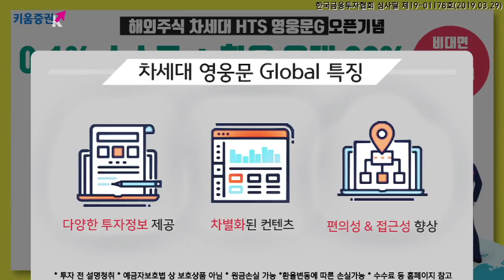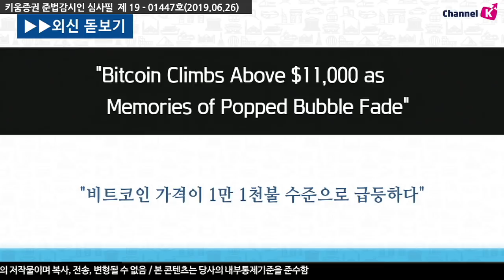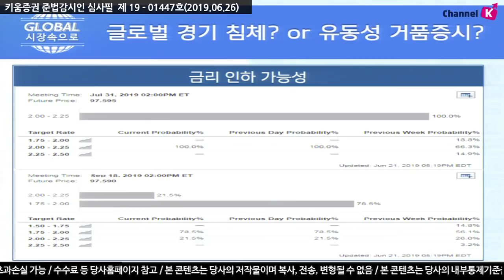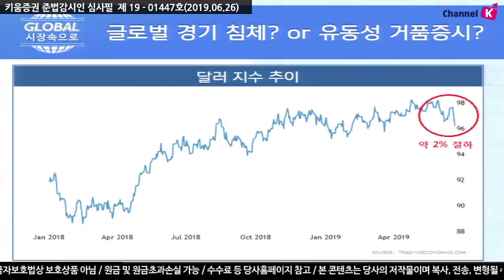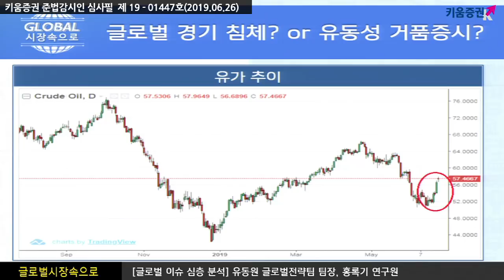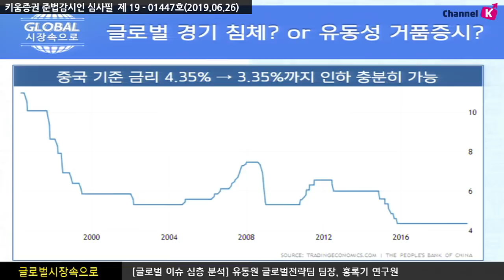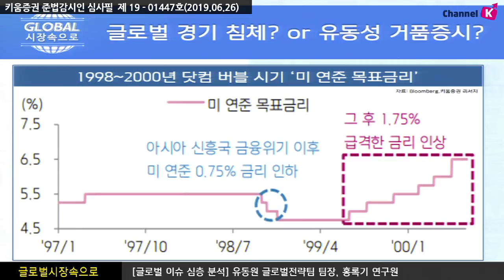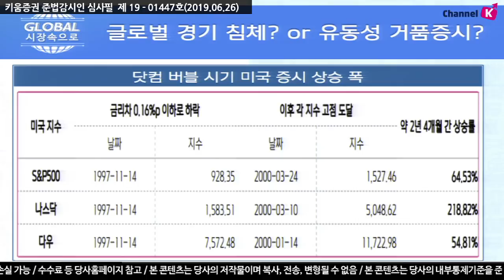[해외주식] 글로벌 경기 침체? or 유동성 거품증시? (글로벌 시장 속으로, with 유동원 19.6.26)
美 연준의 금리 인하 가능성은 이제 기정 사실화?​...향후 전망은?
올해 안에 2번의 금리 인하를 가지고 올 것이라 예상
시장은 오는 7월 31일 금리 0.25% 인하 가능성을 100%로 보고 있고
9월 18일에 추가 0.25% 포인트 인하를 78.5% 확률로 예상
경기 둔화가 일어나고 있는 것은 기정사실이기 때문에
선별적으로 금리 인하 기조가 필요​

향후 달러의 움직임과 시장에 미치는 영향은?

달러 약세 추세 이어지겠으나 그 강도는 과거 1998년 보다 아주 약할 것​

여도은 키움증권 채널K 앵커, 유동원 글로벌리서치팀장, 홍록기 연구원
​​ 「구독」과 「좋아요」 눌러주세요~